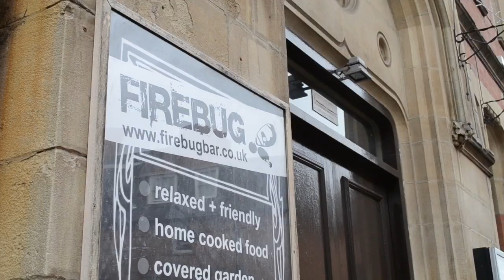The Attic Arts Collective | Handmade Festival 2013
Demon's Hannah Gorzelak chats to The Attic Arts Collective. Their aim is to work together on projects, be it a one off piece of work or the art for an entire festival, public commissions or exhibitions. They do this because it is exciting, because it is fun, to use their art to enhance their community and to do some good.

Presenter: Hannah Gorzelak
Camera: Joe Richards
Sound: Emily Bunbury
Director: Holly Holdsworth